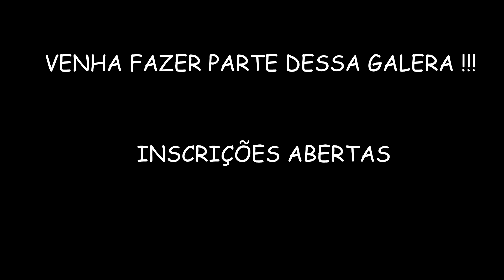ESCOLA DE MÚSICA EDER MUSIC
vídeo=